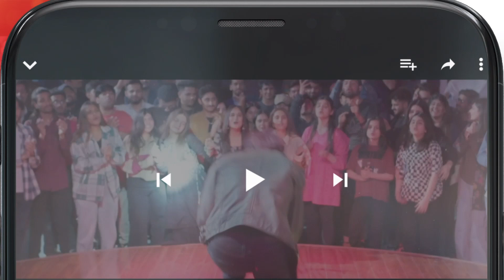Agar - EPISODE 30 - Best Scene 01 junaidkhan hinaaltaf - HUM TV Drama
Agar - EPISODE 30 - Best Scene junaidkhan hinaaltaf - HUM TV Drama

The tale of a beautiful yet naïve girl Hooriya who loves all things beautiful and good-looking in life and is a fierce critic of unconventionality. Will her experiences in life help her understand the importance of balance? Watch Agar to find out!

CAST:

Hina Altaf
Junaid Khan
Usama Khan
Juggan Kazim
Ali Abbas
Hina Bayat
Behroz Sabzwari
Ahmed Randhawa
Maheen Siddiqui
Hira Soomro
Ismat Zaidi
Sehrish & Others.